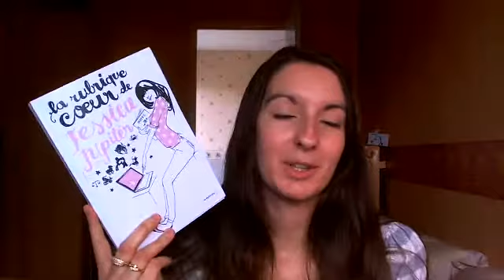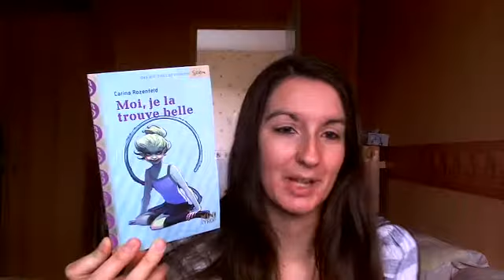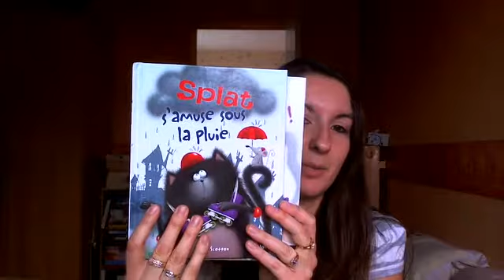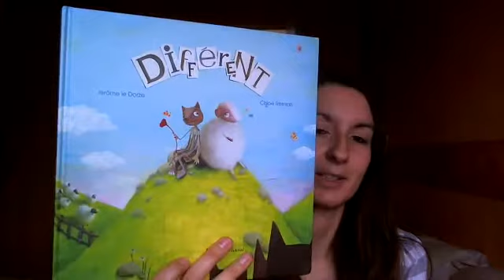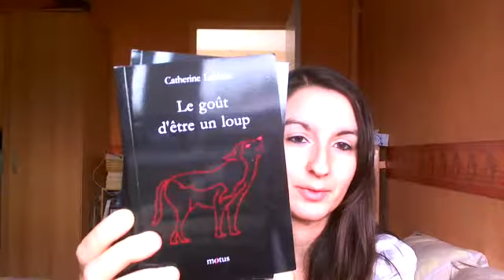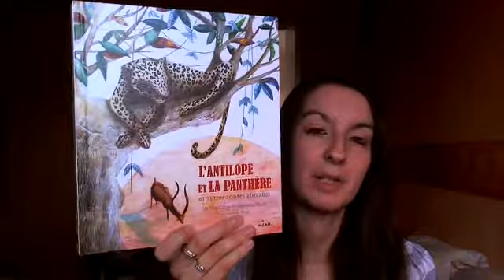C'est Lundi Que Lisez Vous 37